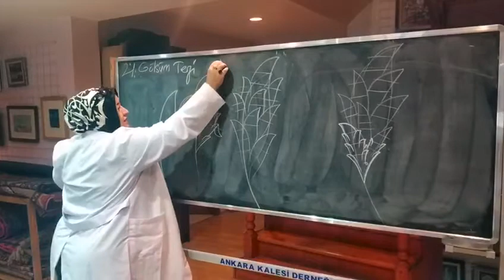GÜLSÜM TERZİ HOCAMIZLA KLASİK SANATLAR ANKARA'DA TEZHİP EĞİTİMİ 9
Klasik Sanatlar Ankara'da     15 günde bir pazar günleri
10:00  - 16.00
arası ders vermektedir.